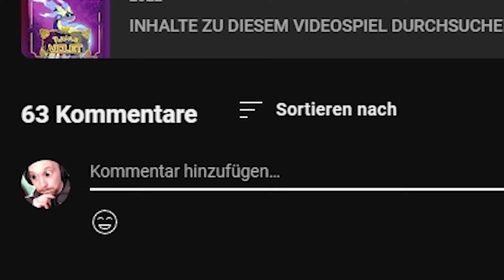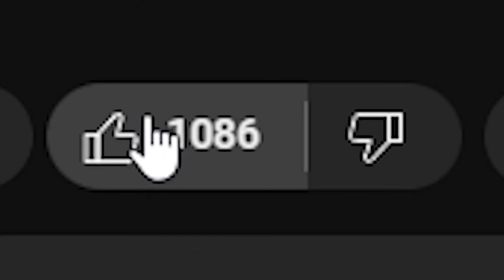Random POKÉMON an FÜẞEN erkennen, dann kämpfen wir!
❤️ Falls dir das Video gefällt, lass ein Like und ein Abo da ❤️
↪ Alle wichtigen Infos gibt es hier ↴

↪ Mit dabei • @Nestfloh

⩶⩶ REF-LINKS ⩶⩶⩶⩶⩶⩶⩶⩶⩶⩶
↪ Pokémon Purpur kaufen •
↪ Pokémon Karmesin kaufen •
↪ Pokémon Legenden: Arceus kaufen •

* Hierbei handelt es sich um Partner-Links von *Amazon / **Instant-Gaming. Wenn du über einen dieser Links etwas kaufst, dann erhalte ich einen Anteil vom Verkaufspreis. Du kannst wie gewohnt einkaufen, es entstehen keine zusätzlichen Kosten für dich.